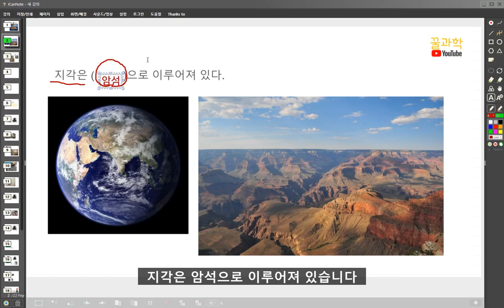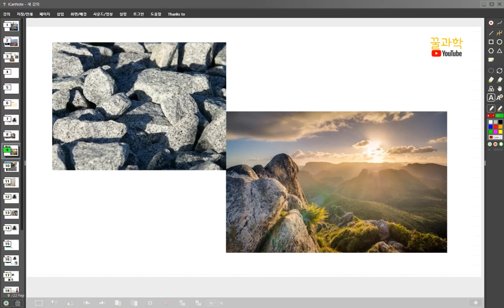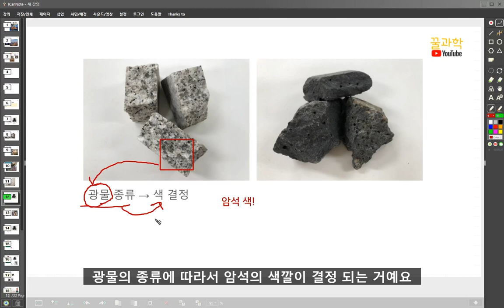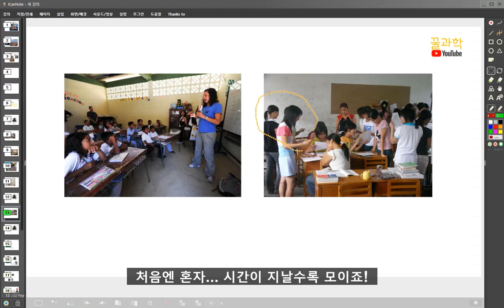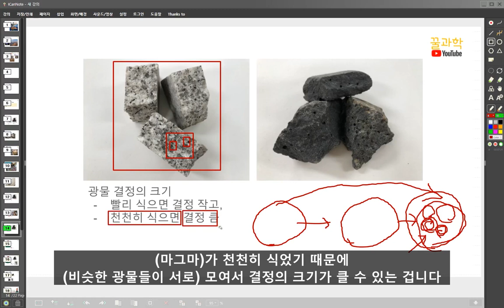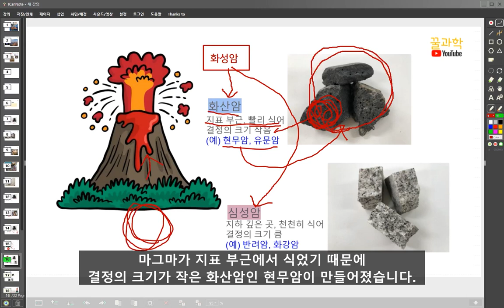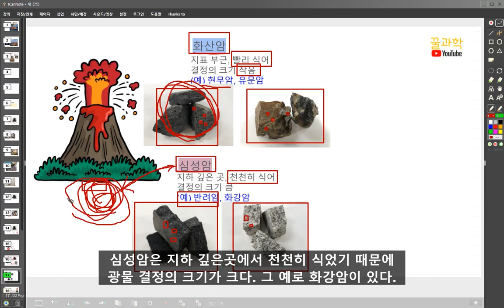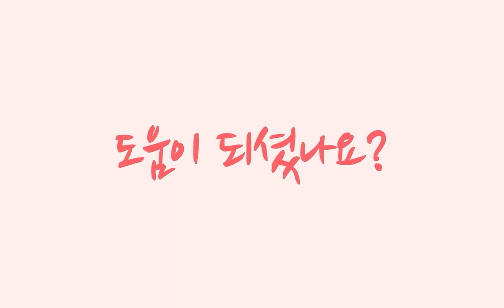[중1과학] 4강_화성암(화산암,심성암)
[중1 꿀과학] ⭐️4강⭐️
마그마가 식은 암석. 화성암.
화성암은 화산암과 심성암이 있어요.
그 특징과 대표적인 암석인 현무암과 화강암에 대해 공부해요.

중학교 1학년 과학 학습영상입니다.
온라인 수업을 위해 제작했습니다.😆
선생님👩‍🏫 학교 수업시간에 마음껏 활용하세요👌